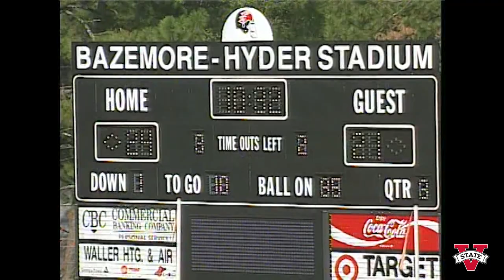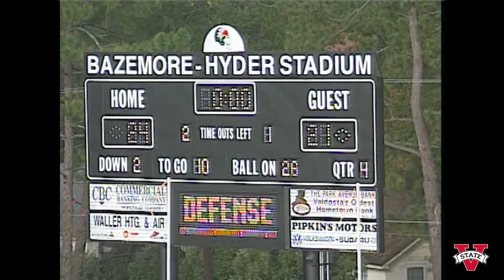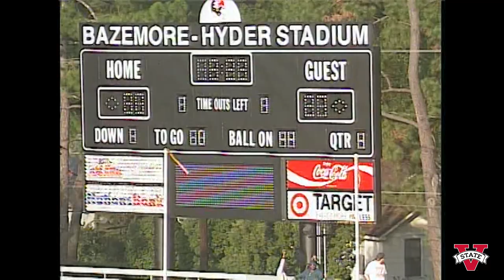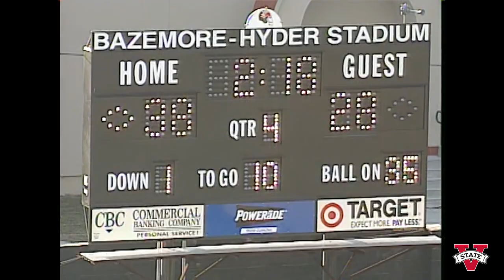Valdosta State Blazer Football vs. Albany State University, November 23, 1996. Playoffs. (DVD Copy)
Valdosta State University Blazers vs. Albany State University Golden Rams, football game playoffs, November 23, 1996. Bazemore-Hyder Stadium at Cleveland Field, Valdosta State University. Valdosta, Georgia. United States. Video recording.

Digitized from DVD-R tape(s) D1369, D1370. Valdosta State University Archives and Special Collections: Video Collection, 2023.

Notice: This video may contain copyrighted music resulting in advertisements by YouTube and/or muted segments of video.

UUID: 645537B4-7389-BE8B-4E12-37C22F058BE3